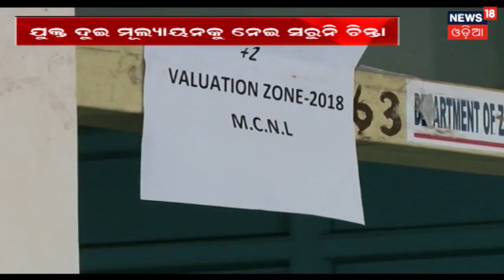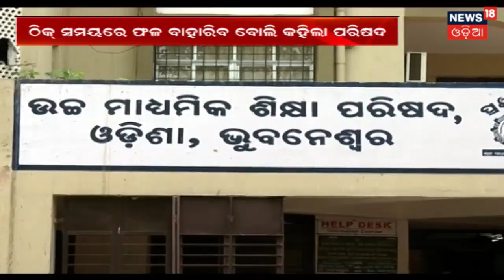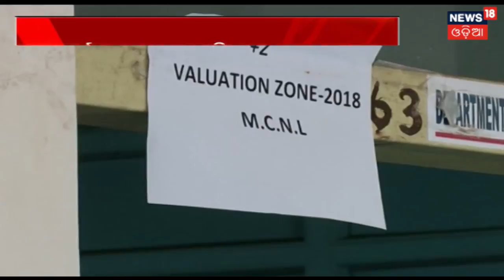Opposition releases every arrow from its quiver | News18 Odia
After 10 days Bidhan Sabha resumes today. Opposition party leaders are all prepared to bombard BJD with allegations.